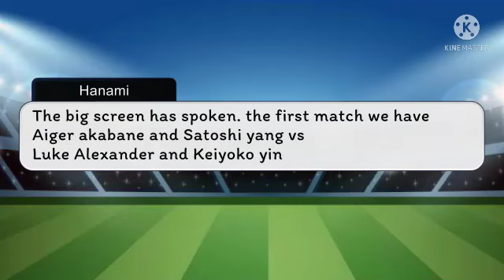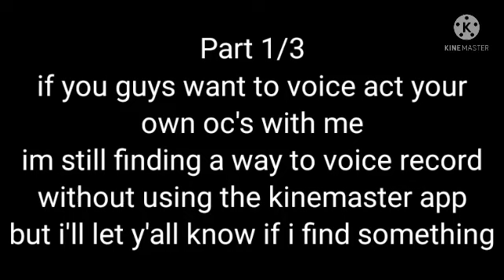Beyblade adventure(S4:Ep44) Lightning festival tag battles part 1/5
Lightning festival tag battles part 1/5